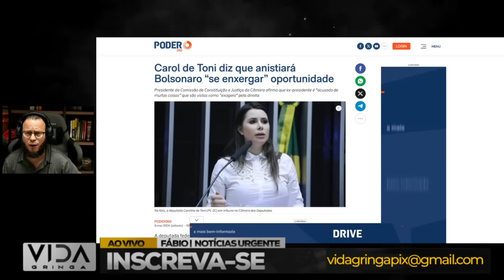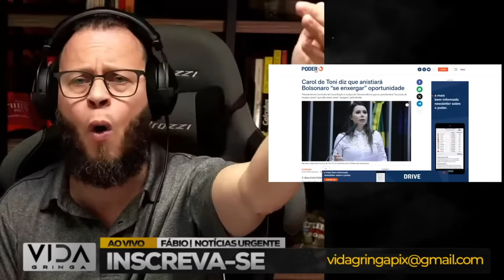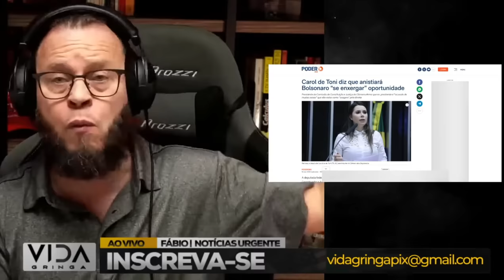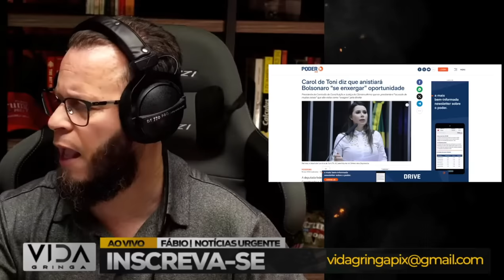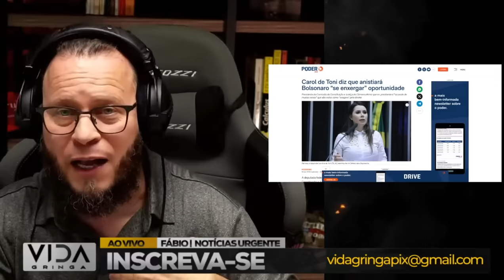"Educação Sem Viés: Ideologia Sexual deixa as Salas de Aula!" Nikolas Ferreira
A grande mudança chegou! Neste vídeo, exploraremos a notícia empolgante sobre a exclusão da ideologia sexual das salas de aula. Uma vitória para os pais, educadores e sociedade em geral! Acompanhe a análise de Nikolas Ferreira sobre esse marco na educação. Deixe sua opinião nos comentários e compartilhe para propagar essa importante transformação! 📚🚀